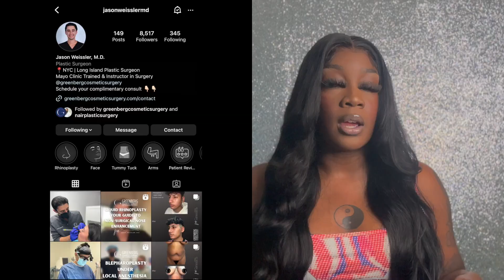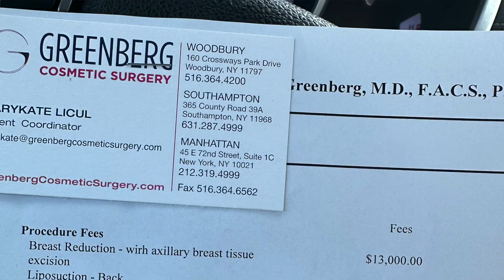GIRLS TALK: I GOT A BREAST REDUCTION & LIPO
HEY YALL 💗💗💗

I got breast reduction and lipo procedure done tune in for all the answers to your questions!

Wig Link: ALI PANDA 180% Density 13x4 HD 32...